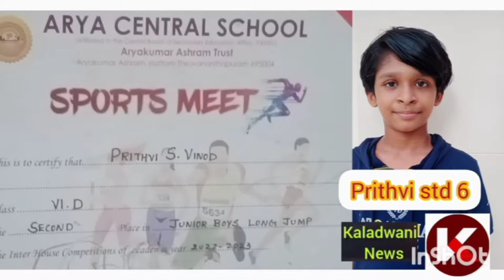Sports Meet of Arya Central School at University Stadium Trivandrum @Kaladwani News